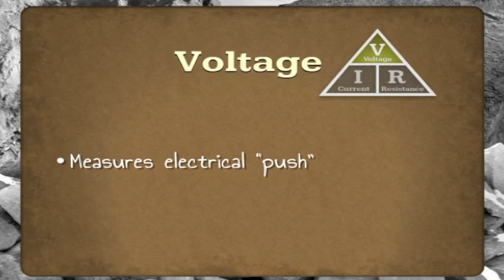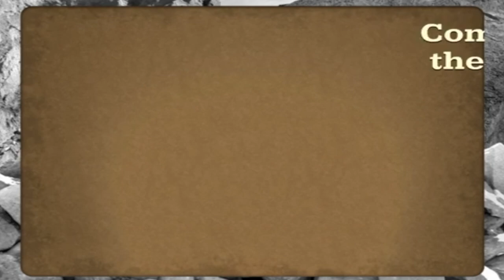Electrician KCSD Careers In Demand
The Kenton County School District’s System of Excellence is comprised of 17 schools intensely focused on preparing students to compete in the global work market.